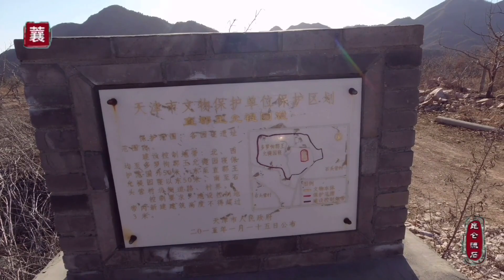康熙皇帝的大儿子，战功赫赫却被囚禁致死，死后埋进最小的王爷坟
昆仑流石
康熙皇帝皇长子胤禔战功赫赫死后应为诅咒太子北贬为庶人终身圈禁